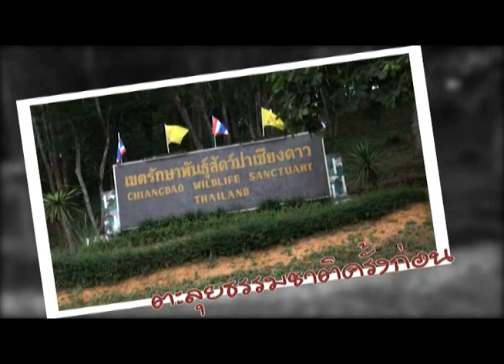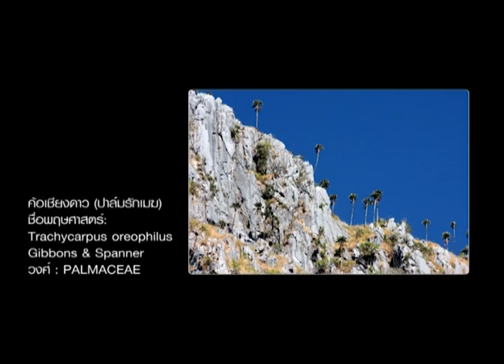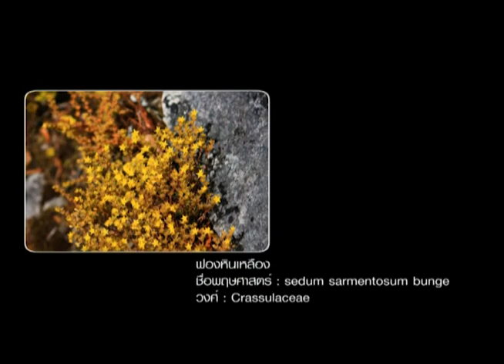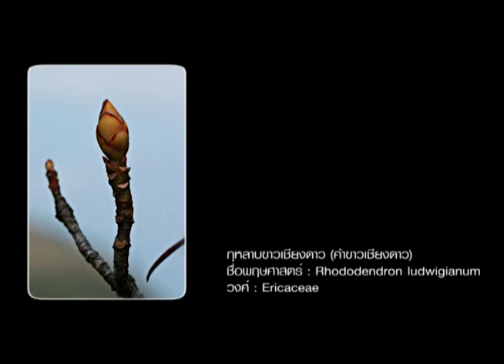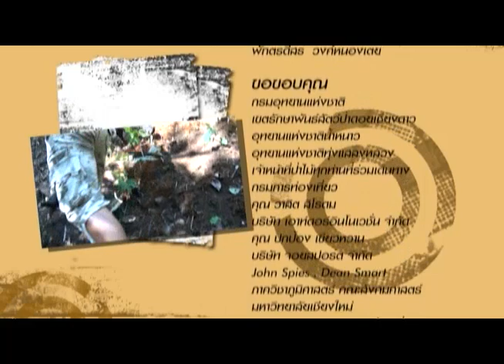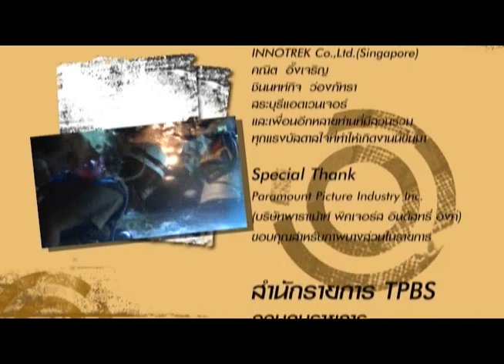ตะลุยธรรมชาติ 4 นักเดินทาง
วันนี้ผม อนุกูล สอนเอก จะพาคุณออกผจญภัย.
ดอยหลวงเชียงดาว นามของขุนเขาแห่งหนึ่งที่ตั้งตระหง่านอยู่ทางภาคเหนือของประเทศไทย  เป็นขุนเขาอยู่ในแนวเทือกเขาหิมาลัย ที่ทอดตัวยาวลงมาทางตอนใต้ อันเกิดจากการชนกันของแผ่นเปลือกโลก ทำให้แผ่นดินผืนนี้ถูกยกตัวขึ้นมาจากใต้ท้องทะเล เกิดเป็นเทือกเขาสูงสลับซับซ้อน มีสภาพธรรมชาติที่สวยงาม เป็นห้องเรียนทางธรรมชาติของนักวิจัย เป็นสวรรค์ของนักภูมิศาสตร์และนักพฤกษศาสตร์และอื่น ๆ อีกมากมาย
 สังคมพืชยอดดอยเชียงดาวกลับเป็นข้อยกเว้น เพราะมีลักษณะที่แตกต่างออกไปจากที่อื่น ๆ นั่นคือบริเวณยอดดอยที่มีความสูงเกิน 1,900 เมตรขึ้นไป กลับมีพืชล้มลุกขึ้นสลับกับไม้พุ่มเตี้ยเหนือแนวเขตป่าไม้ คล้าย ๆ กับสังคมพืชกึ่งอัลไพน์
ดอยหลวงเชียงดาวมีองค์ประกอบอื่นที่ช่วยให้สังคมพืชกึ่งอัลไพน์ที่กระจายพันธ์มาจาก เทือกเขาหิมาลัยดำรงอยู่ได้ เช่น สภาพพื้นที่เป็นหินปูน ในบริเวณยอดเขามีดินอยู่น้อยและอากาศแปรปรวนตลอดปี
ปัจจัยเหล่านี้เป็นปรากฏการธรรมชาติที่คอยป้องกันไม่ให้สังคมพืชป่าดิบเขาเติบโตขยายอาณาเขตขึ้นมาสู่ยอดเขาได้ นอกจากนั้นความสูงในระดับที่มีเมฆปกคลุมทำให้ได้รับความชุ่มชื้นอยู่เสมอความสูงชันของพื้นที่ก็ทำให้ชั่วโมงในการับแสงแดดลดน้อยลง และมีร่มเงาของภูเขาคอยปกป้องความร้อนจากดวงอาทิตย์ในฤดูแล้ง
 ดังนั้นดอยหลวงเชียงดาวจึงเป็นเหมือนบ้านสำหรับพรรณพืชเขตอบอุ่นที่กระจายพันธ์มาจากที่ต่าง ๆ ทั้งจากหิมาลัยตะวันออก จากตอนใต้ของจีน และจากมณฑลยูนาน การกระจายพันธ์มาบรรจบกันและสิ้นสุดที่ดอยเชียงดาวแห่งนี้ ในแนวเส้นละติจูดเดียวกัน ในพื้นที่อื่น ๆ ของไทยหรือใต้ลงไปจะไม่พบพืชพรรณเหล่านี้อีกเลย